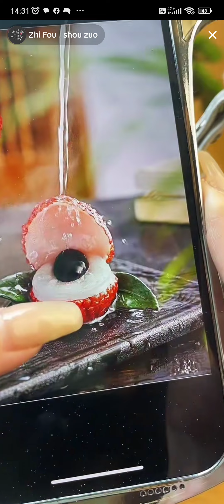小美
45度温水变色茶宠